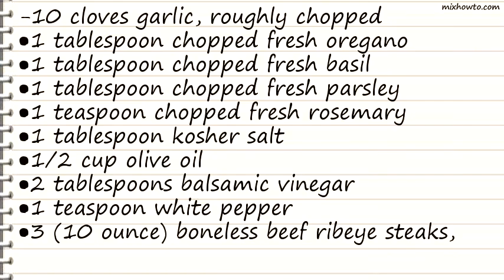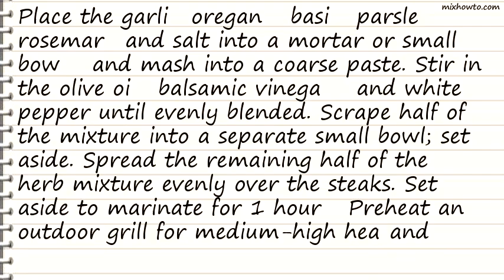Recipe Italian Rib Eye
INGREDIENTS:
-10 cloves garlic, roughly chopped
●1 tablespoon chopped fresh oregano
●1 tablespoon chopped fresh basil
●1 tablespoon chopped fresh parsley
●1 teaspoon chopped fresh rosemary
●3 (10 ounce) boneless beef ribeye steaks, cut 1 inch thick